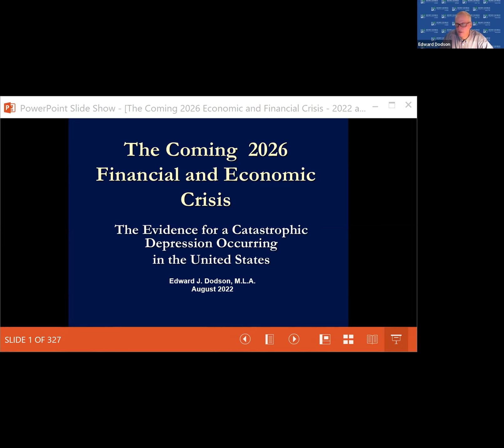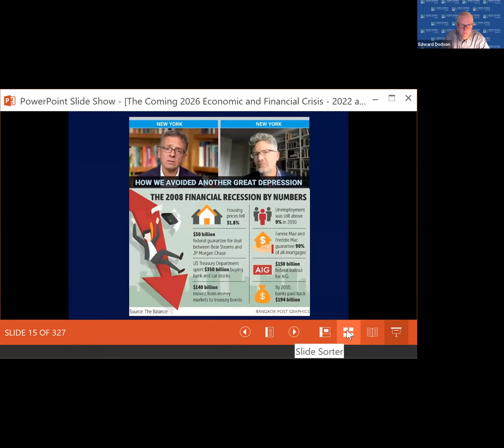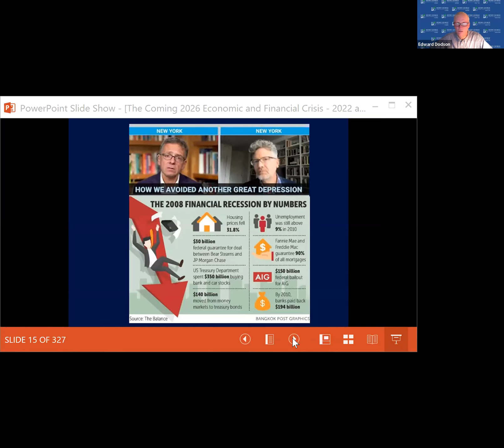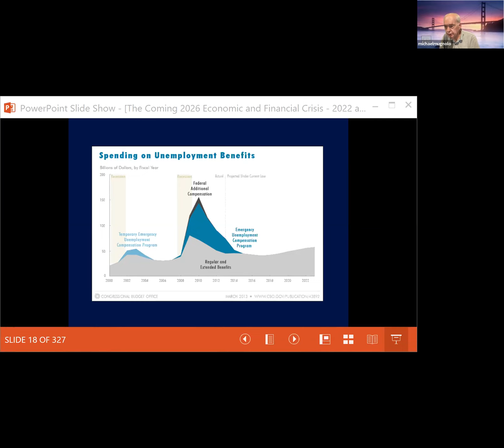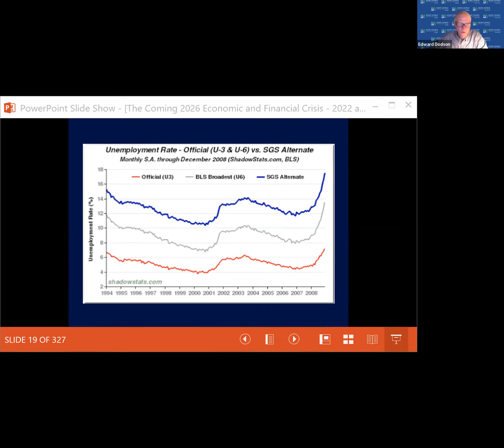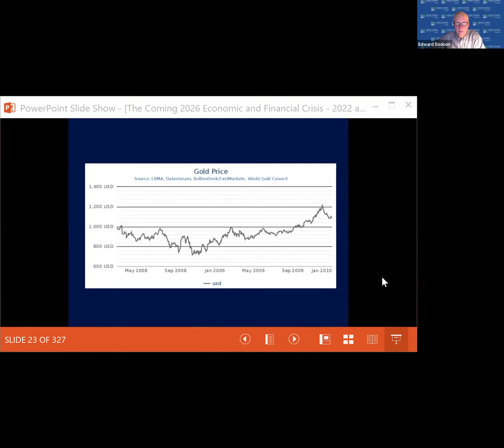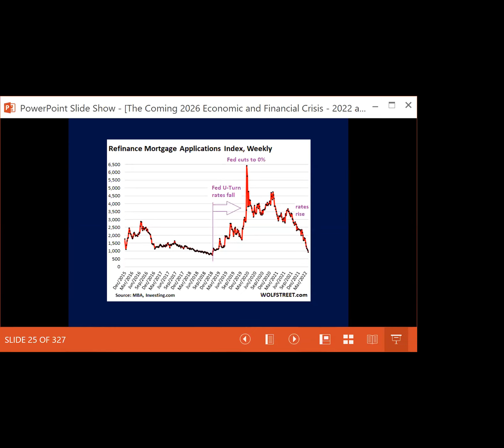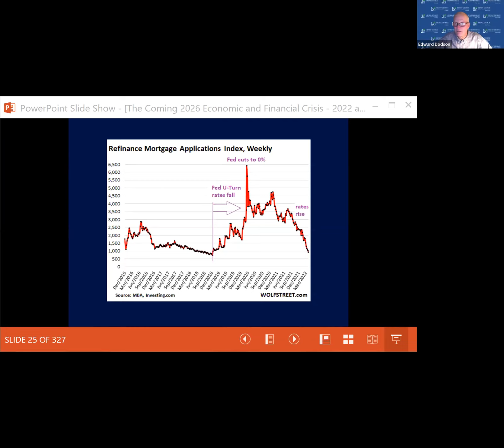The Coming 2026 Economic and Financial Crisis - Session 1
What causes the boom & bust cycle and can we prevent it?

As the US economy advances deep into the current property-market led economic turmoil, this course will present an in-depth analysis of the history and causes of business cycles. The 5-week lecture series will draw on the work of economists and public policy experts on the potential mitigating effects of governmental interventions and propose changes in taxation and public policy.

Instructor: Edward Dodson